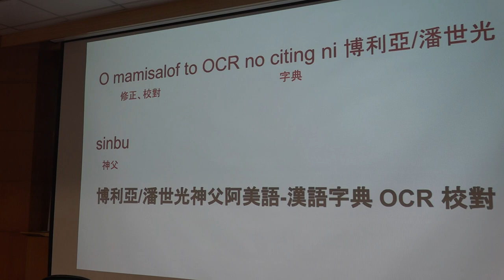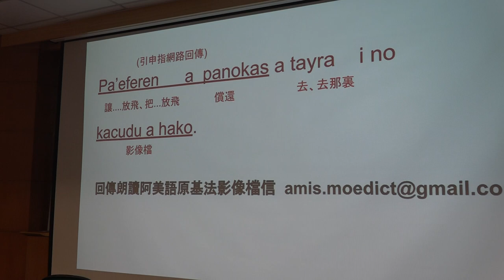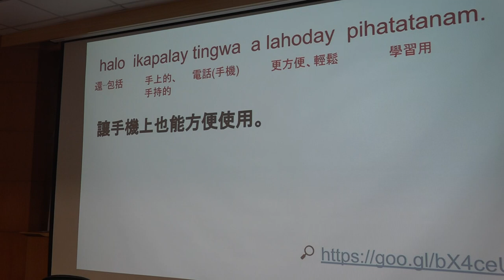g0v tw hackath29n — 提案 — 阿美語萌典 ／ 小蟹 — 開放資料黑客松